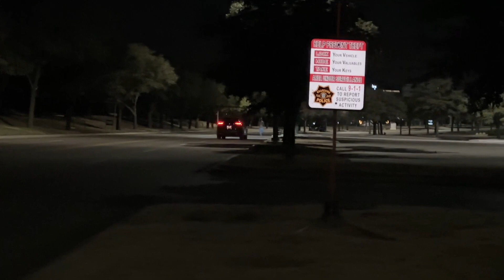A GUY BROKE INTO OUR RV!!! *CAUGHT LIVE*